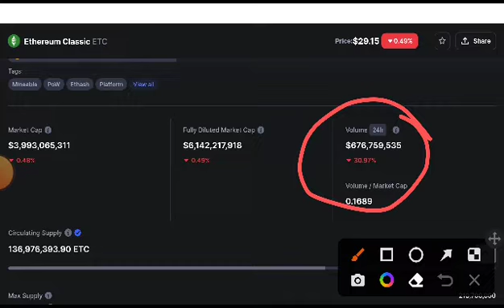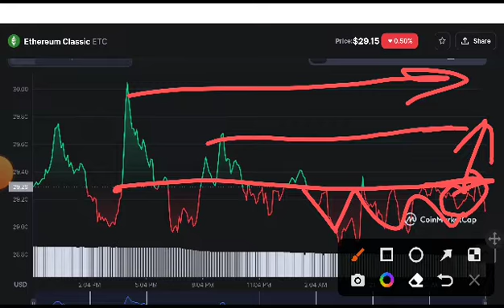Ethereum classic Urgent Alert! ETC Price Prediction! ETC coin News Today